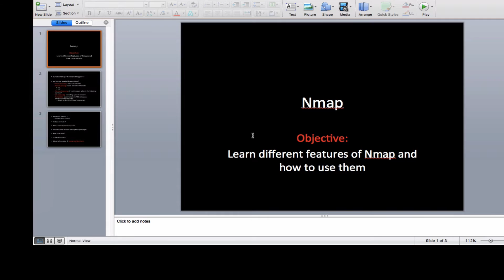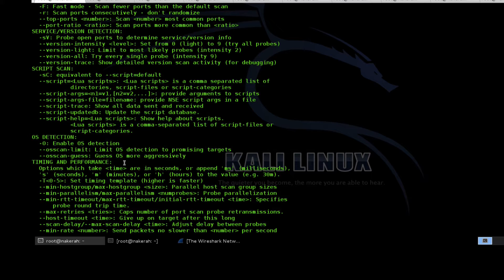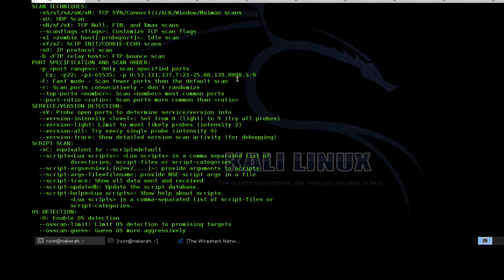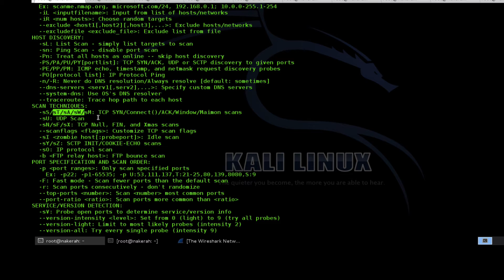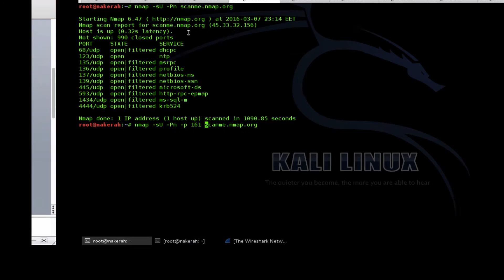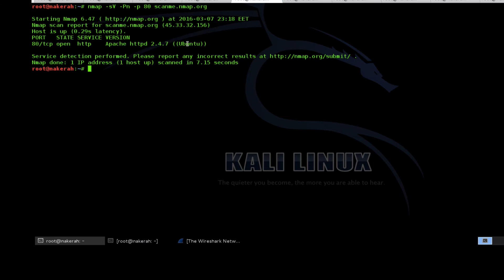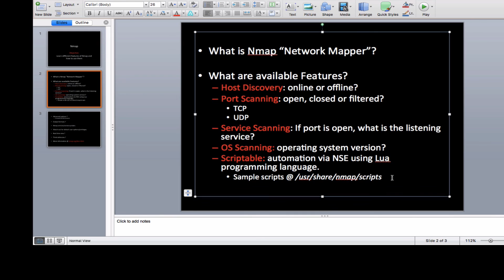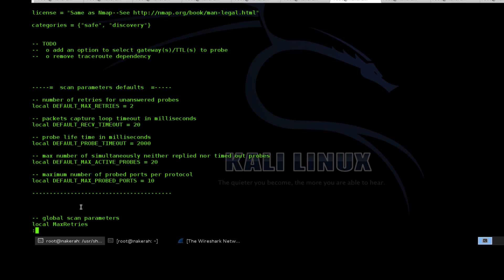Nmap شرح | Ethical Hacking | 1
Nmap
By Eng Muhammad